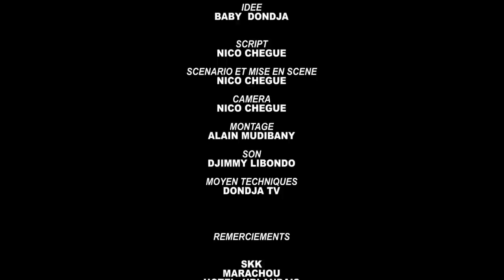Nouveau Théâtre congolais 2023 KOLELA YA BABY Épisode 1 avec CALEB, BABY , MOSANTU , IBUTU